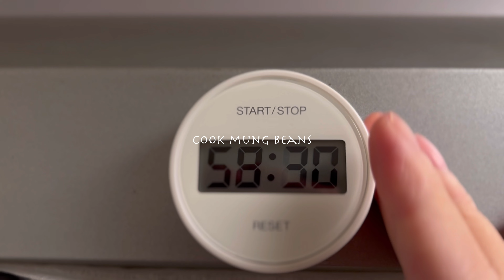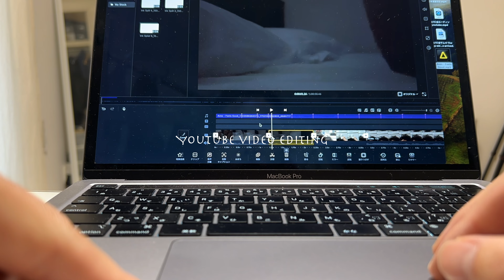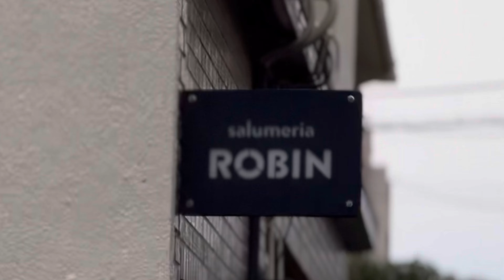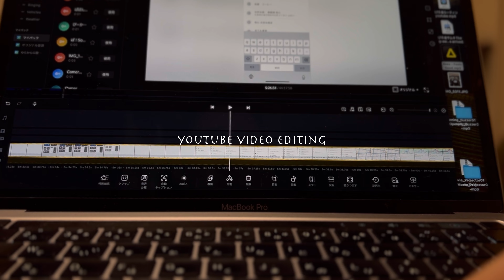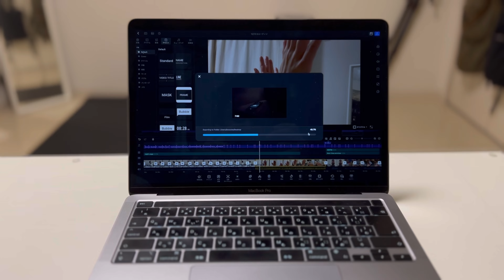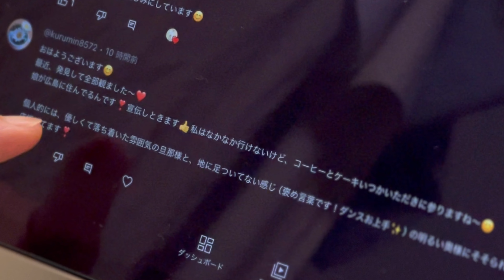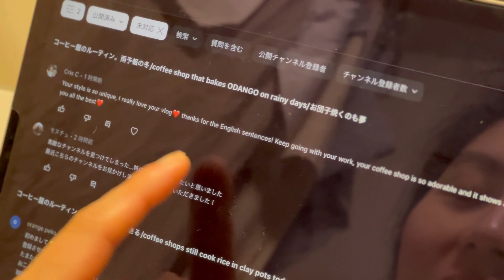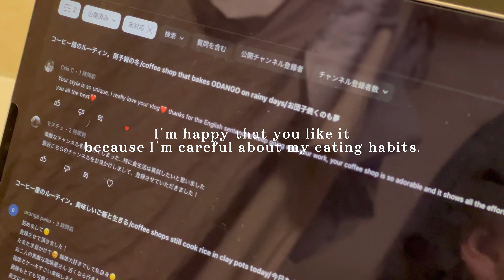【休日vlog】コーヒー屋は定休日にお家で忘年会/holds a year-end party at their house on our regular holidays/たくさんのメッセージに感激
忘年会。
2人で外食することは少なく、こういう日もお家で過ごすことが多いです。
おうちのご飯が安心するんですよね。
パスタもグルテンフリーのものを。

Youtubeにたくさんのメッセージ。
一文字ずつ愛おしい。
海外の方からもメッセージいただけるなんて、
Youtubeはじめて良かったと
感激です。

2023-12/19のできごと

動画内に出てくる商品のリンク等は以下のとおりです。

‹お店で使っているもの›
・お店はブリューイスタ
・ドリッパー
・ペーパーフィルター
・サーバー
・エスプレッソショットグラス
・お店のスケールはタイムモア
　（たまにやっている20%割引は買い）

・お店のゴブレットはもう売っていないので、買い足すとしたら耐熱のこちら
・スクエアおすすめのレシートロール
・ストーブファン（首振り）
・TOYOTOMI(トヨトミ) 対流型 石油ストーブ
・収納ノズル付きタンク

‹お家で使っているもの›
・買ってよかった暖房器具
安全・速暖・可愛良い色

・フライパン「Green pan」
・↑フタは別売りです

・お家ケトルはバルミューダ

・ecostore(エコストア) ファブリックソフナー 【無香料】
・ecostore(エコストア) ランドリーリキッド 【ユーカリ】

‹機材関係›
・登場するカメラはRICOH GR IIIx
・保護フィルム
（撮影はiPhone13pro-512GB シエラブルー SIMフリ
・編集はMacBook Pro Retina 13インチPro
・おすすめの保護ブルーライトカットフィルムは
・おすすめのiPad Pro 11インチ ケース

こんにちは。コーヒー屋夫婦の暮らしです。
このチャンネルでは主に、心地よいものを大切にして生きる私たちの様子を発信していきます。
ライフスタイル、ウェルネス、コーヒー、プラントベースなどの考えをベースに2人の生き方をお伝えします🌿

移住後8ヶ月で、ほとんど手作りのコーヒー屋をOPEN

夫: @shibaike.yusuke_ninin
妻: @yuka_ninin

🎞️ video details
[ camera ]
iPhone 13pro /12pro
[ music ]